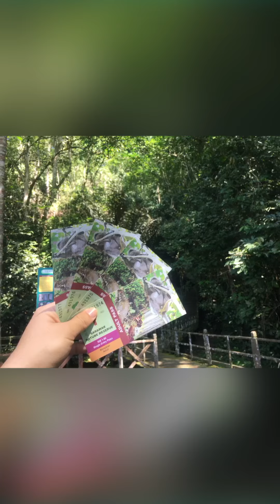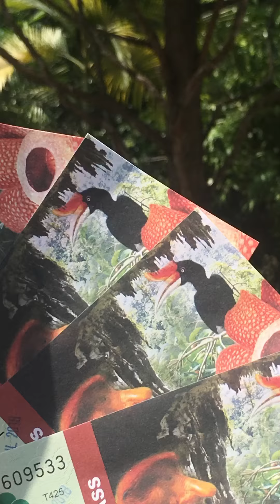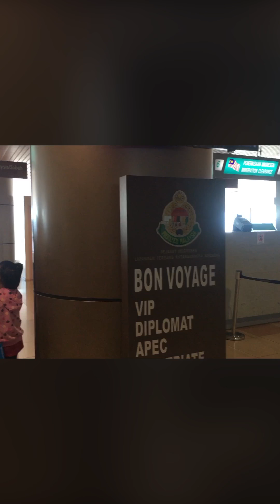Kuching trip July 2018